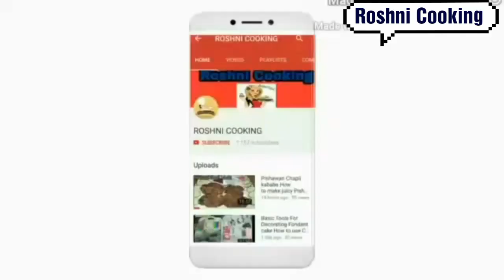Special Doodh Sharbat Recipe|Muharram special doodh ka Sharbat|محرم والا دودھ شربت|Ros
Today I m making special doodh Sharbat Recipe.

Roohafza 3 tble spoon
Almond pistachious 2 tble spoon
Charoli seeds 1 tble spoon
Green Cardamom powder 1/2tea spoon

Thanx 4 Watching